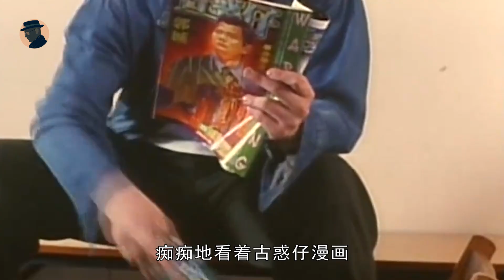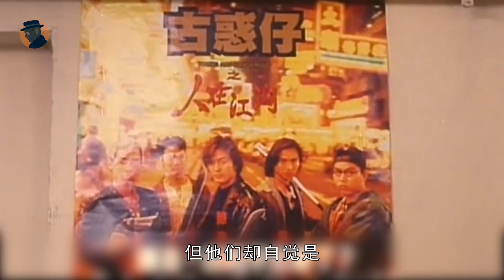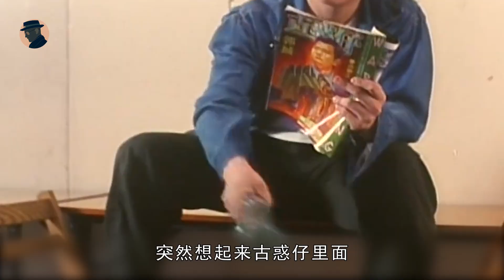青年男女失智殺人燒屍，令人毛骨悚然，根據真實事件改編，秀茂坪童黨燒屍案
三五成群.